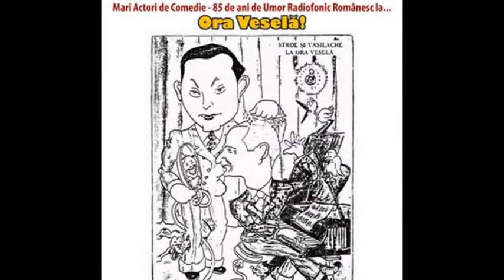„Ora vesela" la Majestic